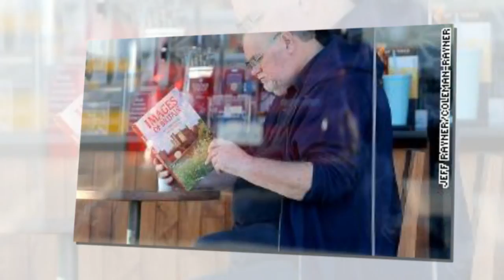Behind Thomas Markle's special relationship with Meghan Markle